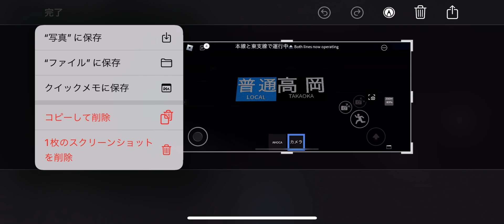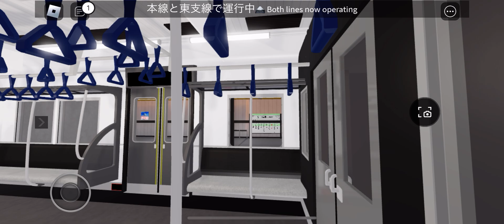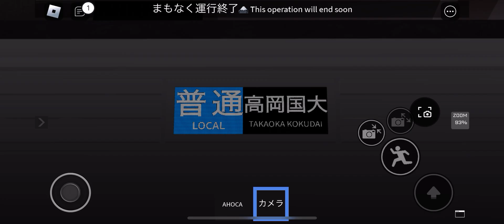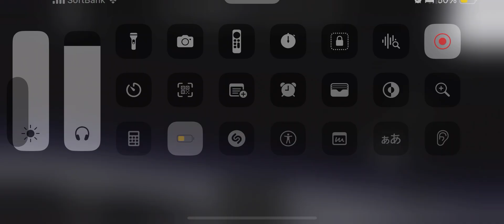【走行音】高根鉄道高根港線1000型「三菱IGBT-VVVF+MT75」普通列車に充当する！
過去動画はこちらへ